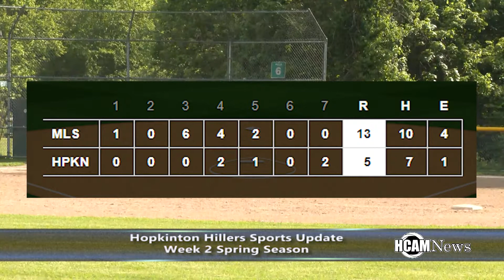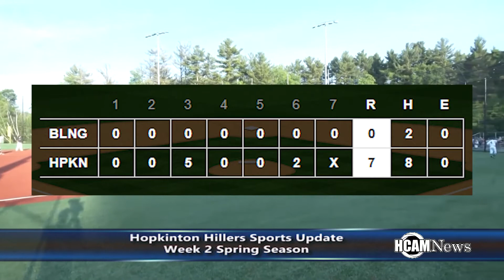Hillers Sports Update 6-1-2021